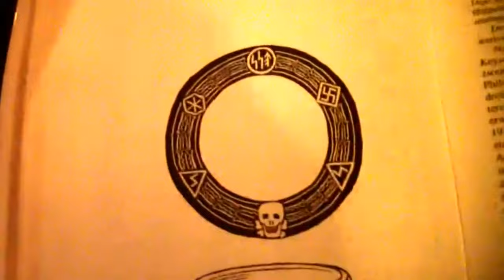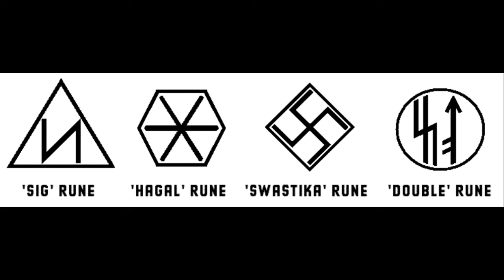ANILLOS DE LAS SS — Un final misterioso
Los ANILLOS DE LAS SS no fueron una invención gratuita o caprichosa. La historia del anillo como concepto en si se relaciona con lo sagrado, lo místico y lo sobrenatural. Algo que el Reichsführer Himmler no desconocía. El ANILLO DE LA CALAVERA era denominado en alemán de dos formas: "Totenkopfring" y "SS-Ehrenring". En el anillo eran visibles la cruz gamada y las runas: "SIEGRUNE", “HEILSZEICHEN" y "HAGALL".

Para la civilización egipcia, los anillos eran demostraciones del poder, sabiduría y fuerza de quien los llevaba. En Roma solo podía ser llevado por personas de gran poder como sacerdotes, emperadores o cónsules.

Por su forma circular, sin principio ni final, el anillo siempre ha representado lo eterno, una alianza entre dos o más personas que las vincula a un PROYECTO COMÚN. El anillo posee dos caras: una parte exterior que actúa como escudo de protección, y otra parte interior que brinda contención y cohesión. Dicho de otro modo, los anillos marcan un límite circular que determina un espacio cerrado.

Desde la noche de los tiempos muchos anillos tenían inscripciones grabadas, de carácter sagrado y como forma de protección. Por lo tanto, el anillo como objeto podría ser considerado también un talismán, que no es otra cosa que cualquier objeto, sagrado o profano  consagrado mediante un adecuado ritual mágico o meditación, que ejerce en quien lo lleva un efecto auto-sugestivo. El drama ocupa en el rito un papel muy importante por su carga emocional, tanto individual, como colectiva.

La forma circular se asocia, en primer lugar, al sol, proveedor de luz, vida y calor (amor), y en segundo lugar a la eternidad, la serpiente que se muerde la cola, (ouroboros).

Muchos de esos anillos de las SS tuvieron UN FINAL MISTERIOSO. Este vídeo ha sido realizado principalmente por medio de la obra de Klaus D. Patzwall, "Der SS-Totenkopfring".
⏳🪐HIJOS DE CRONOS⏳🪐 es un canal centrado en la Historia Universal desde todos sus ámbitos: Político, militar, económico, social...

Les animo visitar nuestro otro canal "Alonso Rojas de Re". Este canal se centra en la Historia de la Magia🧙🏻‍♀️🧙🏻‍♂️, la sabiduría tradicional🕯🌾☘️, los conocimientos esotéricos y ocultistas👁, la antropología social👨‍👧‍👦, e incluso la teología⛪️.

Y para aquellos amantes de los libros no les hará perder el tiempo visitar la cuenta de Instagram "Libros Únicos"🛠⚙️⛓📚. Allí se muestran trabajos de artesanía del libro, algunos para uso personal, pero otros para aquellos clientes que desean atesorar en su biblioteca libros personalizados de calidad fina📙📕📘.

CANAL DE HISTORIA: "HIJOS DE CRONOS".⏳📖

INSTAGRAM DEL CANAL: "HIJOS DE CRONOS".⏳📖